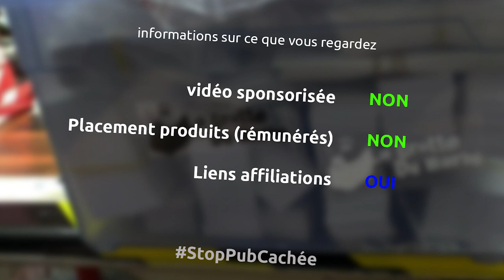un nouveau guide en matériau de récup avec aspiration pour ma défonceuse sous table - miniEpisode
et oui il est temps de changer le vieux guide pas stable de ma défonceuse sous table pour un nouveau, un peu plus stable et avec un système d'aspiration...

le matériel
défonceuse triton 2400w
scie à onglet metabo 250
colle à bois
serre joint
perceuse ryobi
scie à ruban Metabo
équerre de menuisier
visseuse bosch pro
vis spax torx t20 3x30
fraise à bois 30mm